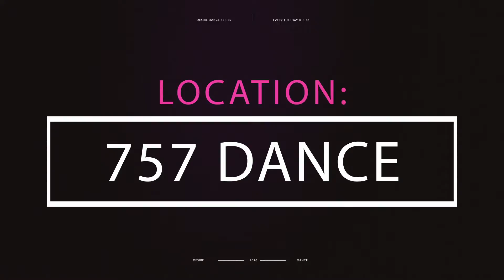Desire Dance Series: Come Dance with me!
Hey babe!

Come dance with me every Tuesday at 8:30pm at 757 Dance located at 176 S. Rosemont Rd in Virginia Beach, VA.

Class is all about feeling desired while learning how to properly walk, bevel, balance and dance in heels! No experience, No problem, Desire Dance is a safe place for all ladies 18 and up looking to feel good!

Remember to bring water, knee pads, comfortable heels and sneakers.